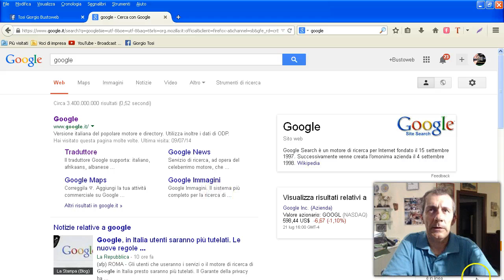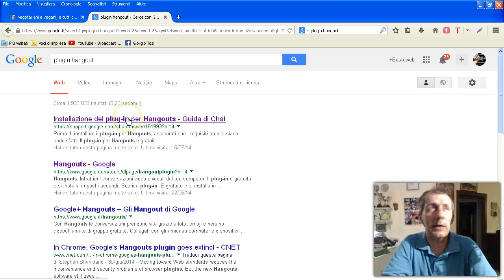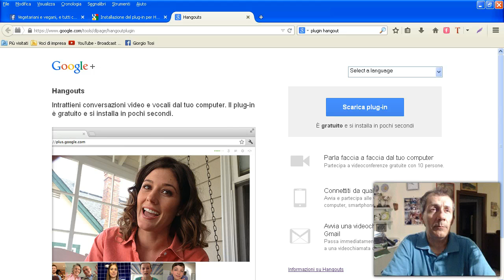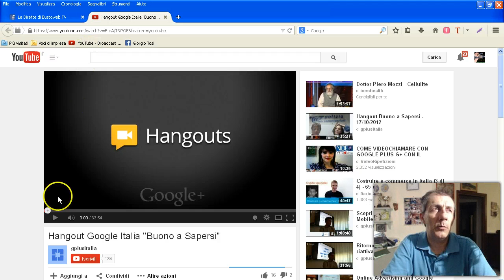come fare hangout